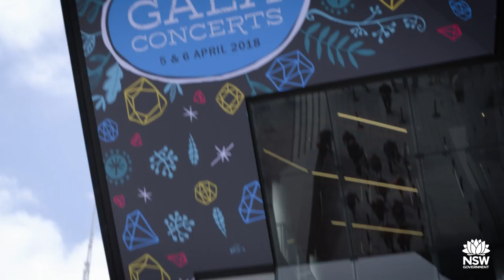2018 Premier's Gala Concert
David Campbell, Marcia Hines, Darren Coggan, Jess & Matt and Emma Pask put on an amazing show at the 2018 Premier's Gala Concerts.

We can't wait to see you again next in 2019 on Thursday 14 & Friday February at International Convention Centre, Sydney.